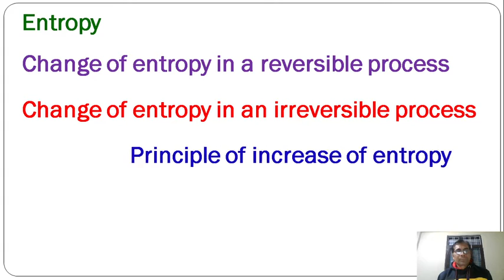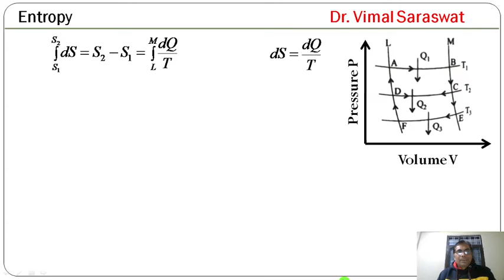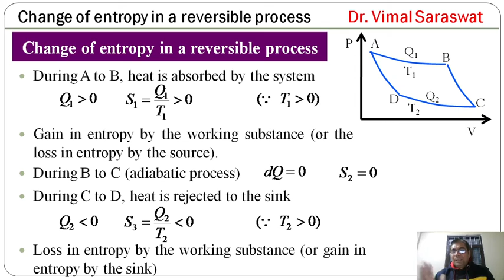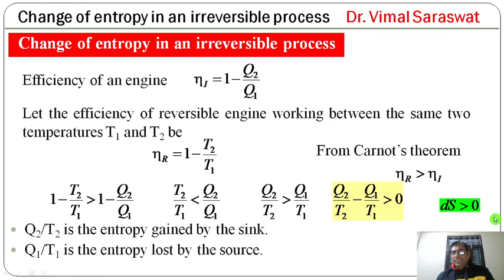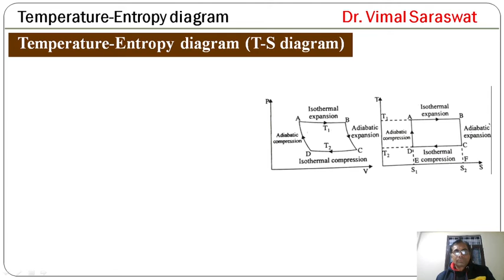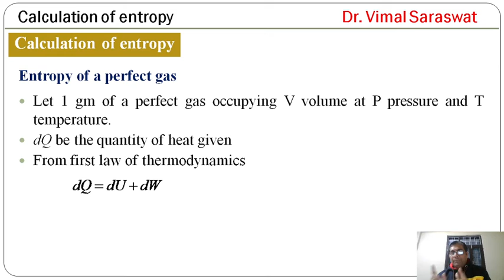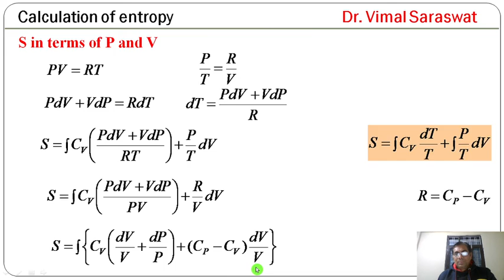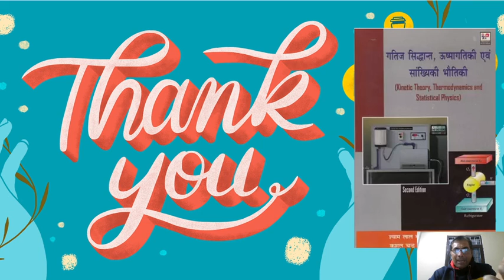Entropy | L-21 | Thermodynamics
The current lecture is Entropy in which we will discuss about the entropy, change of entropy in a reversible process, change of entropy in an irreversible process, principle of increase of entropy, temperature-entropy diagram or T-S diagram, and the calculation of entropy for different system i.e., the calculation of entropy for perfect gas, and the calculation of entropy for steam. Entropy basically shows the randomness of the system, if the entropy of a system is higher than the system is more random or more disturbed, whereas the lower value of entropy shows that the system is in order state. The topic entropy is very useful for the students of class XI, XII, B.Sc., M.Sc., and engineering students. Entropy is also very useful for the students preparing for NEET, IIT-JEE, CSIR NET, GATE and other competitive exams. Here we will explain everything about the entropy in Hindi and in English language, so it is a bilingual lecture. This topic is related to Thermodynamics or thermal physics.